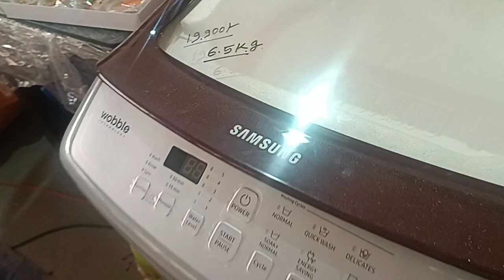नेहरी लग्नचा रूखवत 👰💍🤵💒